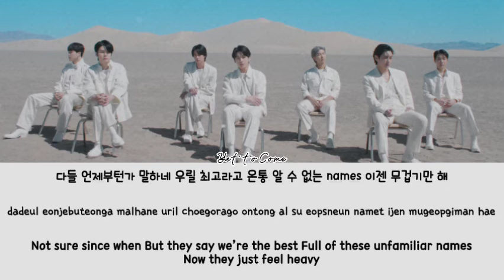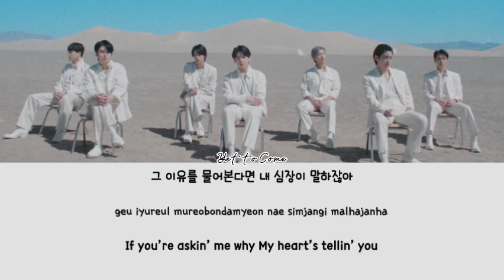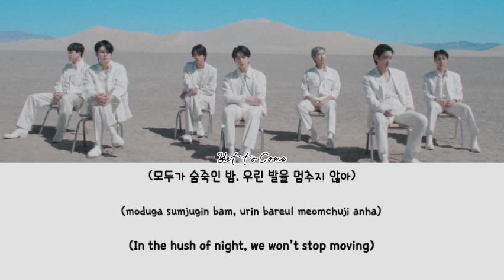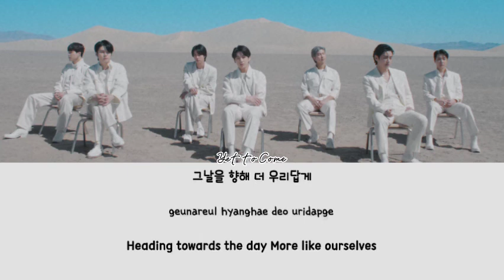BTS Yet to Come - Lyrics